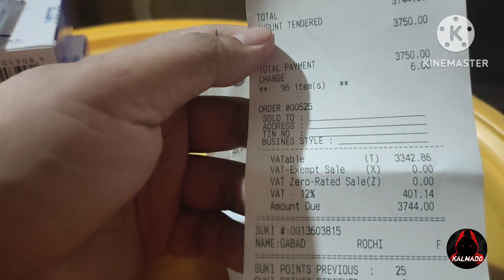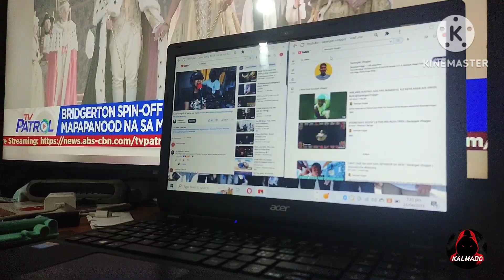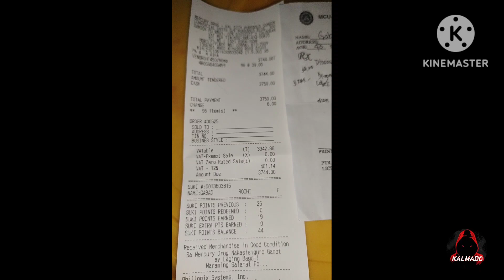GAMOT AT BIGAS MULA SA PUSO NI BOSS J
475O Pesos
rice
Medicine